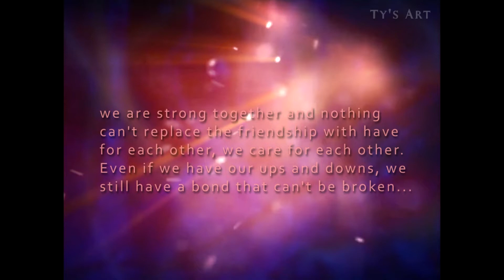Charmed "Special Season" Opening Credits || Unbeautiful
Credit To
RescueWitch1 (song)
Bgcharmed

This is something i wanted to make while you are waiting on my season 2 project and i made this opening because i was very inspired by the whole charmed community.

We are strong together and nothing can’t replace the love and friendship with have for each other, we care for each other. Even if we have our ups and downs, we still have a bond that can’t be broken.

I have a question for everyone...
if Charmed never happened, what would we be doing. Would we know each other like we do now?

“we’re charmed forever and forever in it’s place...nothing can change that through time and space”
                                         ~ desiredmagic